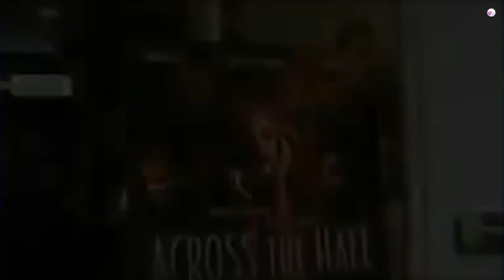10 قصص مثيرة لمشاهير توفوا او اختفوا في ظروف غامضة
استمتع بخصومات تصل لـ 20 % اثناء التسوق عبر افضل المتاجر العالمية عبر الرابط الخاص بمشاهدى متع عقلك الأعزاء

الان يمكنك الحصول على كورس الفان جروب "أسرار عالم اليوتيوب" بخصم 25% , انطلق الان ونافس اكبر صناع المحتوى العرب

 اليوم سنعرض لكم 10 نظريات غريبة لمشاهير توفوا أو اختفوا في ظروف غامضة
 بوب مارلي
 افريل لافين
 كاتي بيري
مورغان فريمان
ستيفن كينج
بريتني ميرفي
الاميرة ديانا
مايكل جاكسون